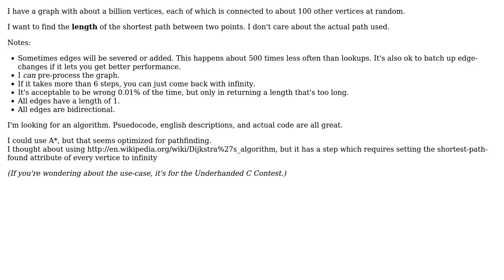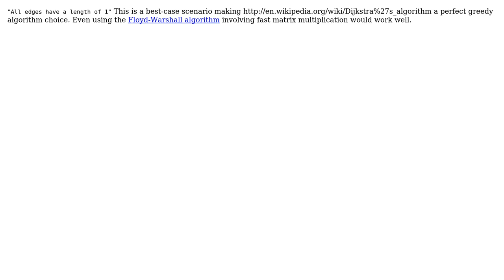Software Engineering: What algorithm should I use to find the shortest path in this graph?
With thanks & praise to God, and with thanks to the many people who have made this project possible! | Content (except music & images) licensed under CC BY-SA | Music | Images & others | With thanks to user user470365 user Nick ODell user Mushy user Kris Van Bael and the Stack Exchange Network Trademarks are property of their respective owners. You are responsible for your own actions.